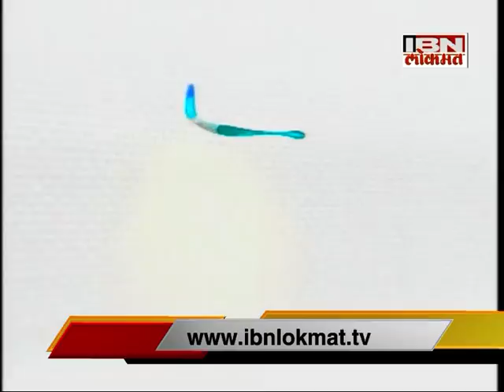Youngistan Zindabad Valentine Day Special